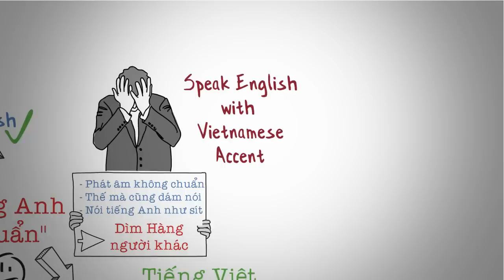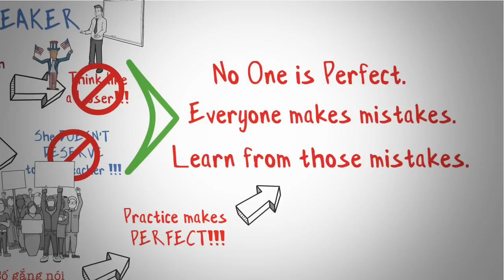Nói Tiếng Anh thế nào mới CHUẨN | DANG HNN Học tiếng Anh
Khóa học Nhớ từ vựng Siêu nhanh Ver 2.0 giúp bạn tăng vốn từ vựng tiếng Anh lên ít nhất 5 lần trong 1 tháng ( Dang HNN đề xuất) ➡️

Bộ Nhớ từ vựng siêu nhanh Ver 2.0 trên do Dang HNN hợp tác làm cùng 1 bên làm giáo dục. Ad thấy nội dung khóa học này rất hay muốn giới thiệu tới các bạn. Các bạn nhớ mua qua link phía trên để ủng hộ ad nha!!! Cảm ơn nhiều!

Nói Tiếng Anh thế nào mới CHUẨN | DANG HNN

Xem thêm video tại đây

Chắc các bạn cũng xem video của thầy Dan Hauer gần đây nói về việc các giáo viên ở 1 số trung tâm Anh ngữ phát âm sai tiếng Anh, phát âm không chuẩn dẫn đến 1 số tranh cãi xung quanh việc dạy và học tiếng Anh của người Việt.

Trong video này mình sẽ nói về việc luyện phát âm chuẩn tiếng Anh, có nhất thiết phải nói tiếng Anh như các bạn Tây bản xứ hay không? Phát âm tiếng Anh không chuẩn, phát âm như thế nào thì chuẩn?

★ MỘT SỐ ĐIỀU KHÁC MUỐN CHIA SẺ VỚI CÁC BẠN ★
ツ NẾU BẠN QUAN TÂM ツ